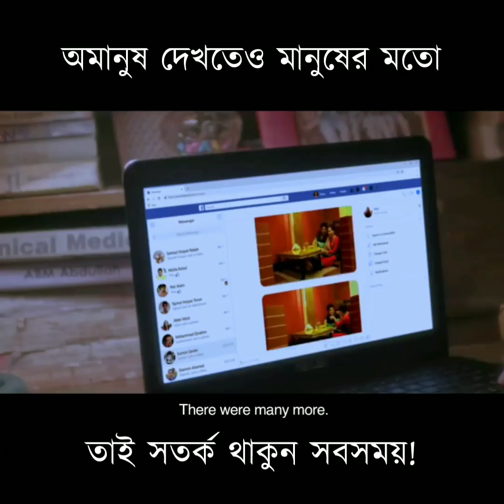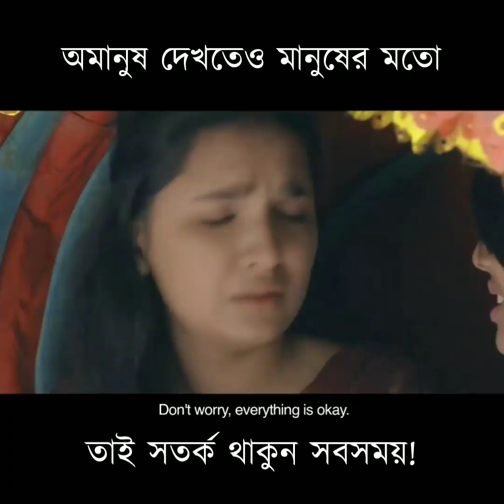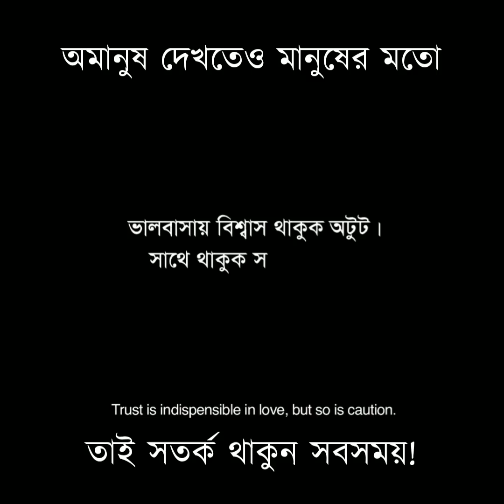একান্ত গোপন মুহূর্তের ছবি পাঠানো কিংবা ভিডিও ধারণা থেকে বিরত থাকুন! 📵 নিজে সতর্ক হোন এবং অপরকে সতর্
একান্ত গোপন মুহূর্তের ছবি পাঠানো কিংবা ভিডিও ধারণা থেকে বিরত থাকুন! 📵
নিজে সতর্ক হোন এবং অপরকে সতর্ক করুন! 🚫